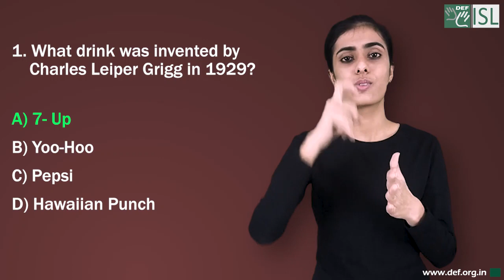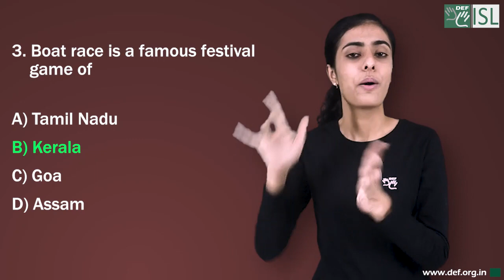General Knowledge- 5 Answers and Winners list